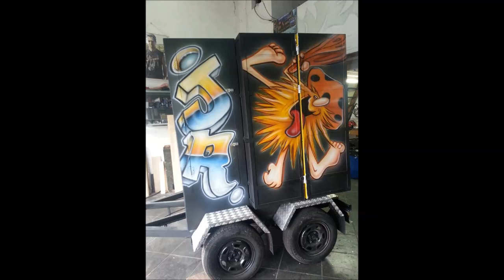MC CAZUZA E MC LUKINHA - CARRETINHA DO JUNIOR TERRORZINHO DA CAVERNA HEAVY SOUND 2014 ( DJ LOUCO )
CD EKIPE SET ESPECIAL RACHAS
parte1

SÓ DIVULGANDO O SOM AUTOMOTIVO MAIS CABULOSO, É ASSIM QUE FUNCIONA!